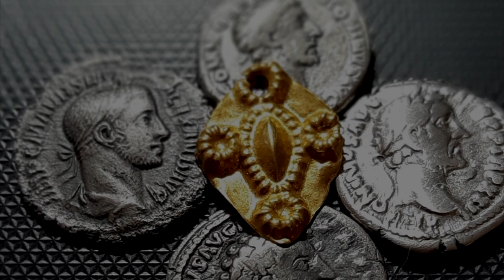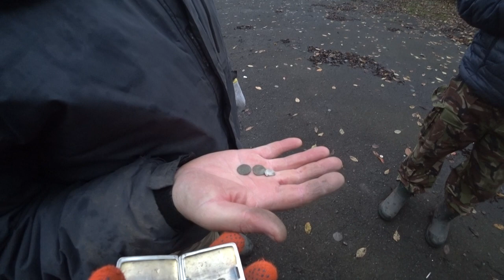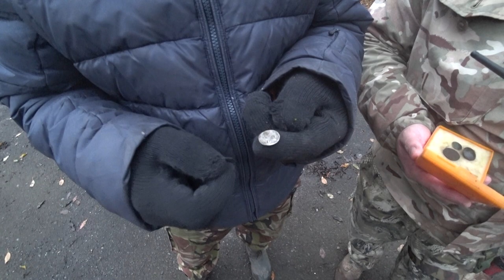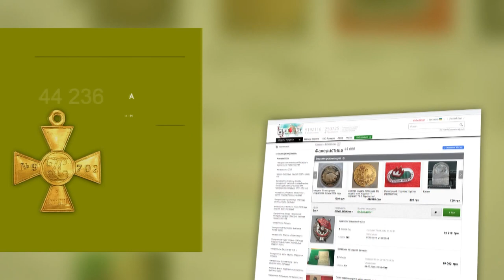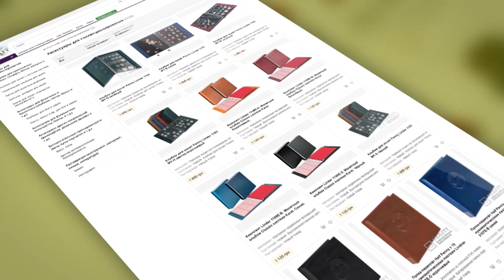Поиск на дальняке. Ожидание/Реальность. В поисках золота UA!